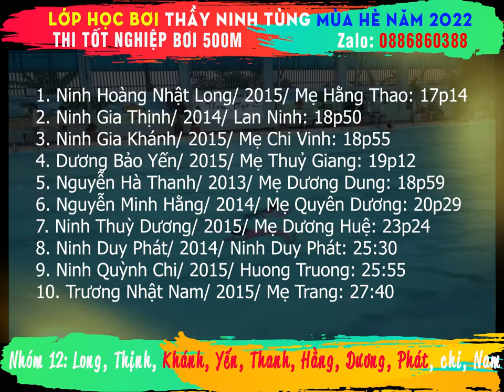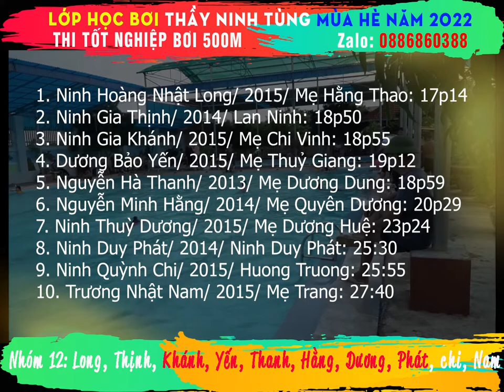[Nhóm 12] Thi tốt nghiệp bơi 500m - lớp bơi thầy Ninh Tùng hè 2022